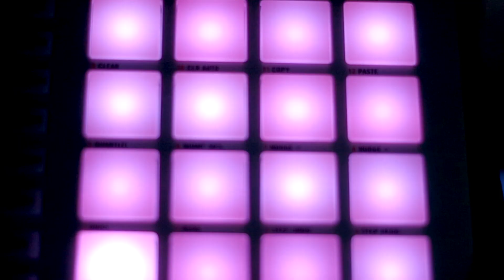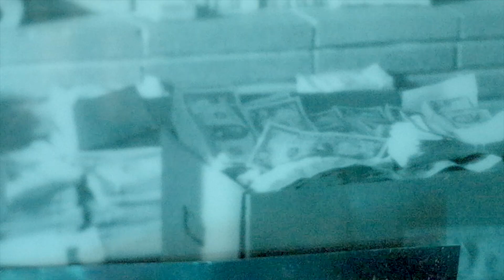Who'z Tha Baddess By Mz Mali